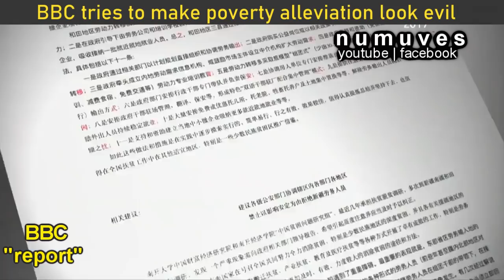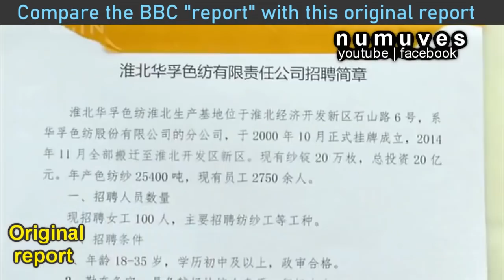BBC's report "Uyghur labor" Exposed | How msm brainwashes | China poverty alleviation called "evil"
The BBC recently used a Chinese news clip regarding mainland China's intensive poverty alleviation campaign which assisted many poor Chinese in finding work not available in remote villages. The BBC edited the Chinese clip to paint the whole initiative as a "evil genocidal scheme". Compare both news clips in this video!